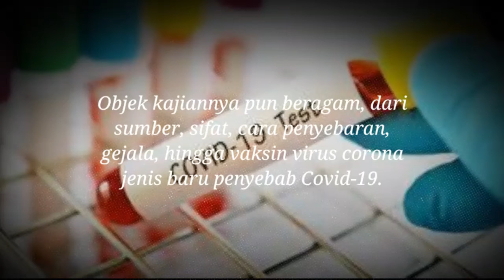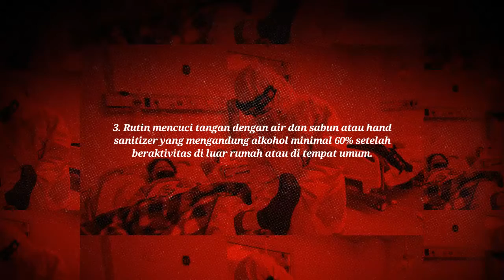AWAS!! GEJALA VIRUS CORONA (OFFICIAL TIPS & TRIK)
Virus Corona atau severe acute respiratory syndrome coronavirus 2 (SARS-CoV-2) adalah virus yang menyerang sistem pernapasan. Penyakit karena infeksi virus ini disebut COVID-19. Virus Corona bisa menyebabkan gangguan pada sistem pernapasan, pneumonia akut, sampai kematian.

Severe acute respiratory syndrome coronavirus 2 (SARS-CoV-2) yang lebih dikenal dengan nama virus Corona adalah jenis baru dari coronavirus yang menular ke manusia.